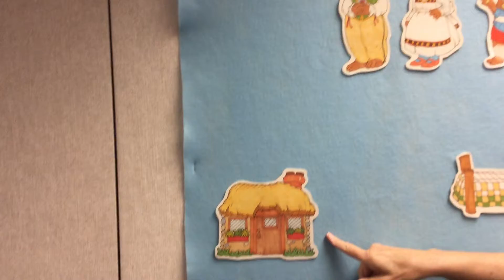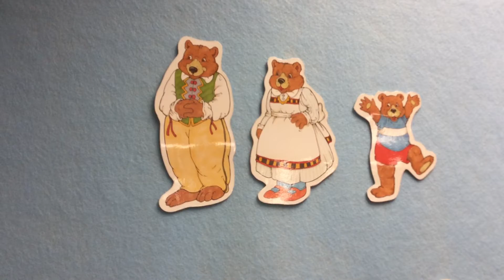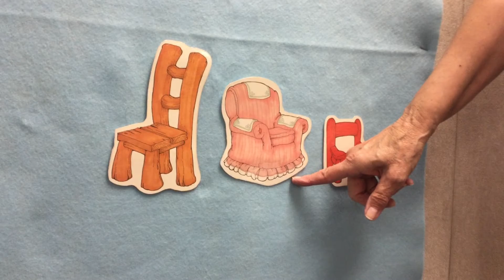Goldilocks and the Three Bears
Ms. Pam tells the story of Goldilocks and the Three Bears.